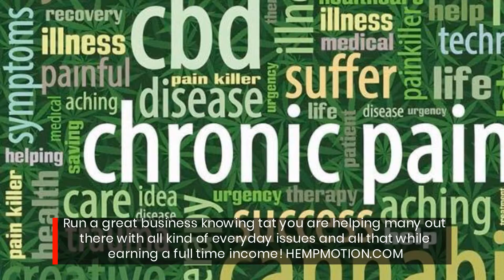How To Start CBD Oil Business Without Investment| Free CBD Oil Business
You can now start CBD Oil business without investment, have a Free CBD Oil Business and be a part of a Multi Billion Dollar industry and make a full time income while actually helping millions out there with a real life health issues. for details and to register as a distributer 100% for free.